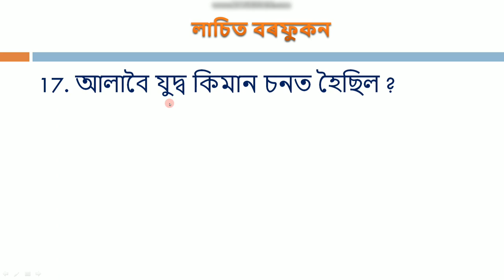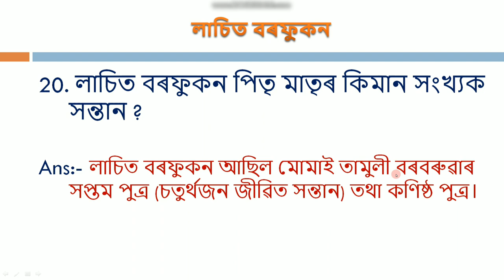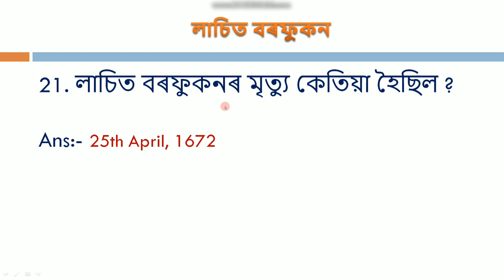লাচিত দিৱস কুইজ ২০২৩ | লাচিত বৰফুকনৰ কুইজ | Lachit Divas Quiz 2023 | Lachit Borphukan Quiz 2023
লাচিত দিৱস কুইজ ২০২৩ | লাচিত বৰফুকনৰ কুইজ | Lachit Divas Quiz 2023 | লাচিত বৰফুকনৰ ৰচনা | Lachit Day